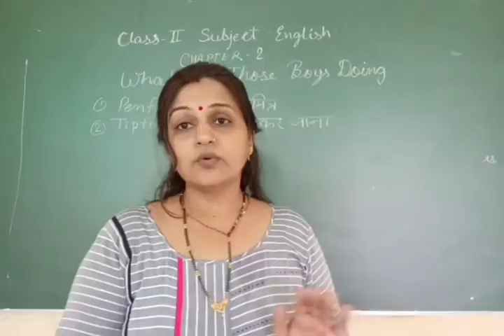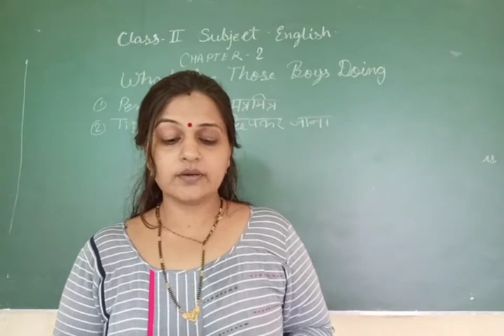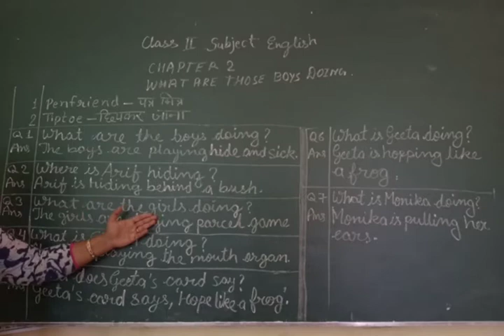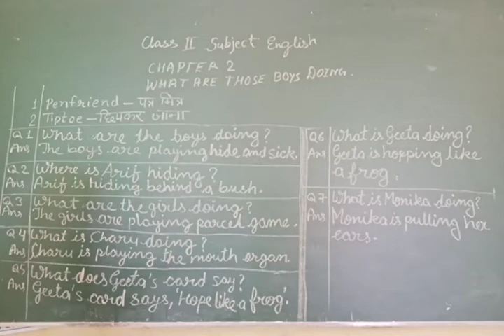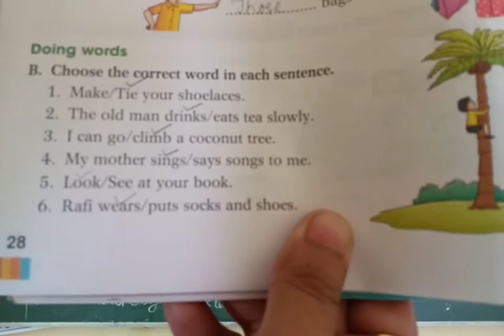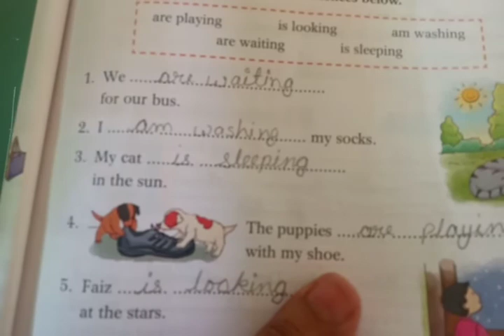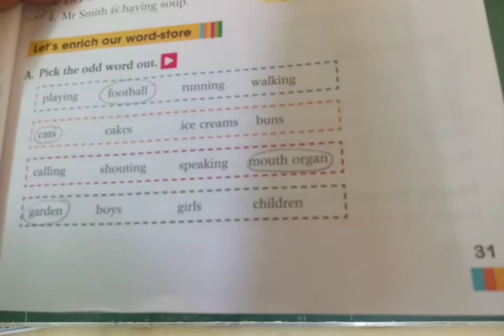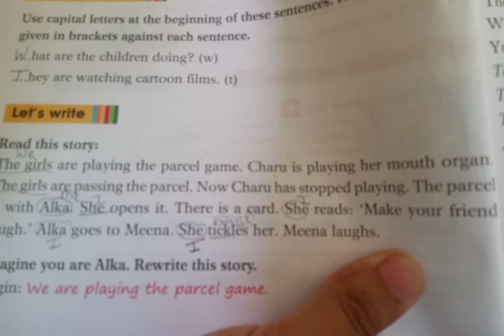Class 2 nd, English,chapter 2, by Prabha Sharma 🌹